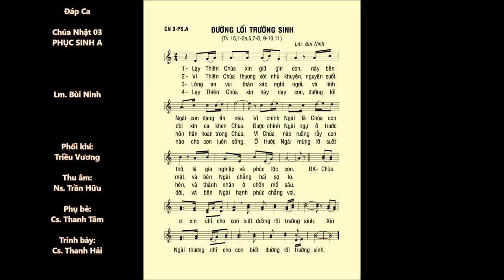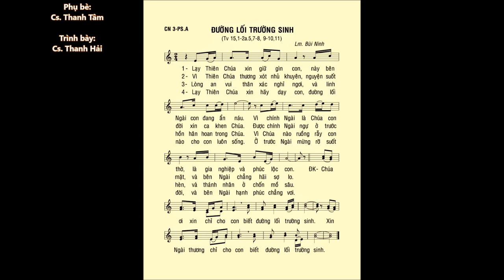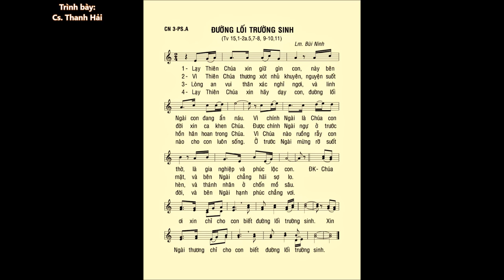Chúa Nhật 03 PHỤC SINH A – Thánh Vịnh 15 – ĐÁP CA – Ca sĩ: Thanh Hải